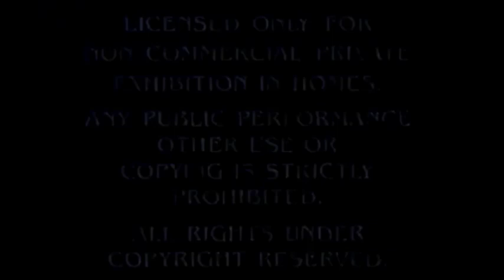Proget X 1987 Part 1